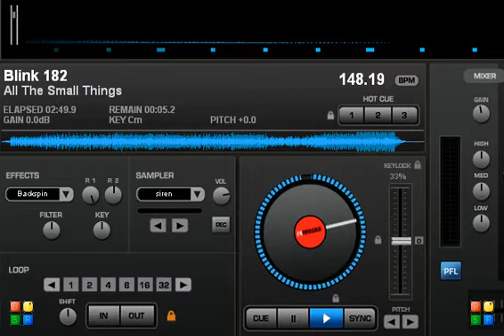Blink 182 - All The Small Things